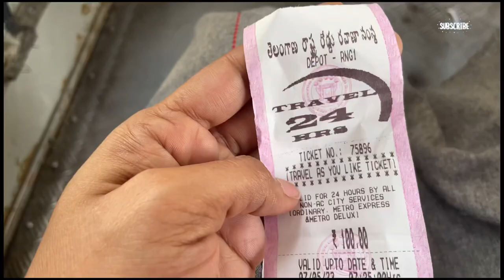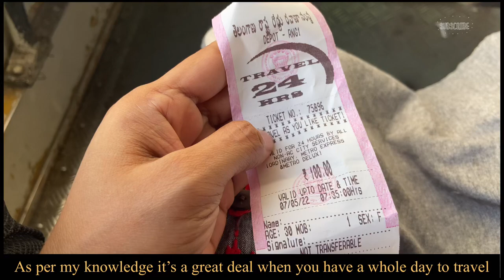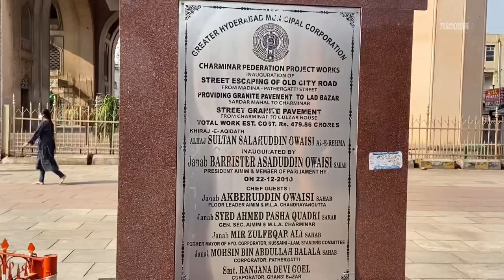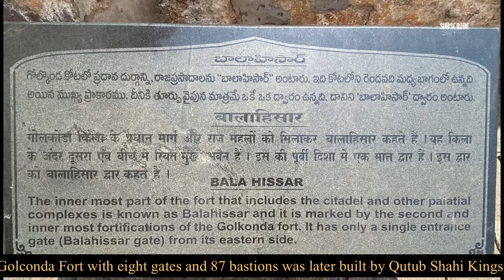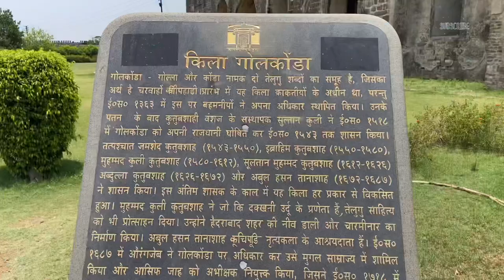IS SOLO TRAVEL SAFE IN INDIA FOR FEMALES? 24 HOURS SOLO TRAVEL HOW TO TRAVEL SOLO/ALONE TRAVEL GUIDE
In This video i will travel alone for more than 24 hours in only public transport, public places and gonna stay in public waiting hall of railway station and let know how India is safe for women solo travellers. I have explored to below places in one day in Hyderabad:

Salar Jung Museum - Salar Jung Museum of Hyderabad is the third largest museum in India. It was declared open on 16th December, 1951 by the first prime minister of India, Jawaharlal Nehru. In the year of 1968, the entire collection of the museum and the Salar Jung Museum library was shifted to the present building from Diwan Deodi. In 2000, two additional buildings were also added.

Charminar - Built in the year 1591 AD, Charminar is the beating heart of Hyderabadis. The landmark of the city was built by the fifth ruler of Qutb Shahi dynasty, Muhammad Quli Qutb Shah.

Golkonda Fort - Golconda fort is undoubtedly one of most magnificent fortress complexes in India. The history of Golconda Fort goes back to early 13th century, when it was ruled by the Kakatiya’s followed by Qutub Shahi kings, who ruled the region in 16th and 17th century. The fortress rests on a granite hill 120 meters high while huge crenelated ramparts surround this structure.

Ameerpet - Ameerpet is an established locality situated in the north western part of Hyderabad. The locality is famously known as the hub of software training institutes in the city. It offers a mix of residential and commercial areas. Some software companies.

Birla Mandir - Birla Mandir refers to different Hindu temples or Mandirs built by the Birla family, in different cities across India. All these temples are magnificently built, some of them in white marble or in sandstone.

Hussain Sagar - Hussain Sagar is a heart-shaped lake in Hyderabad, Telangana, built by Ibrahim Quli Qutb Shah in 1563. It is spread across an area of 5.7 square kilometres and is fed by the River Musi.

इस वीडियो में मैं केवल सार्वजनिक परिवहन, सार्वजनिक स्थानों पर 24 घंटे से अधिक अकेले यात्रा करूंगा और रेलवे स्टेशन के सार्वजनिक प्रतीक्षालय में रहूंगा और बताऊंगा कि भारत महिला एकल यात्रियों के लिए कैसे सुरक्षित है।

मैंने हैदराबाद में एक दिन में निम्न स्थानों की खोज की है:

सालार जंग संग्रहालय - हैदराबाद का सालार जंग संग्रहालय भारत का तीसरा सबसे बड़ा संग्रहालय है। इसे 16 दिसंबर, 1951 को भारत के पहले प्रधान मंत्री जवाहरलाल नेहरू द्वारा खुला घोषित किया गया था। 1968 के वर्ष में संग्रहालय और सालार जंग संग्रहालय पुस्तकालय का पूरा संग्रह दीवान देवदी से वर्तमान भवन में स्थानांतरित कर दिया गया था। 2000 में, दो अतिरिक्त इमारतों को भी जोड़ा गया।

10 एकड़ के क्षेत्र में फैले और दो मंजिलों में निर्मित, सालार जंग संग्रहालय कलाकृतियों की विस्तृत श्रृंखला प्रस्तुत करता है, जिन्हें नवाब तुराब अली खान (सालार जंग 1) के साथ मीर यूसुफ अली खान, जिन्हें सालार जंग III के नाम से भी जाना जाता है, द्वारा प्रमुख रूप से एकत्र किया गया है। ) और उनके वंशज। मीर यूसुफ अली खान ने अपना पूरा जीवन प्राचीन वस्तुओं और कलाकृतियों को इकट्ठा करने में समर्पित कर दिया और अपनी संपत्ति का एक बड़ा हिस्सा दुनिया भर से इकट्ठा करने में खर्च किया।

चारमीनार - 1591 ई. में निर्मित, चारमीनार हैदराबादियों का धड़कता दिल है। शहर का मील का पत्थर कुतुब शाही वंश के पांचवें शासक मुहम्मद कुली कुतुब शाह द्वारा बनाया गया था।

गोलकुंडा किला - गोलकुंडा किला निस्संदेह भारत के सबसे शानदार किले परिसरों में से एक है। गोलकुंडा किले का इतिहास 13 वीं शताब्दी की शुरुआत में जाता है, जब इस पर काकतीय राजाओं का शासन था, इसके बाद कुतुब शाही राजा थे, जिन्होंने 16 वीं और 17 वीं शताब्दी में इस क्षेत्र पर शासन किया था। किला 120 मीटर ऊंची ग्रेनाइट पहाड़ी पर स्थित है, जबकि इस संरचना के चारों ओर विशाल भग्न प्राचीर हैं।

अमीरपेट - अमीरपेट हैदराबाद के उत्तर पश्चिमी भाग में स्थित एक स्थापित इलाका है। इलाके को शहर में सॉफ्टवेयर प्रशिक्षण संस्थानों के केंद्र के रूप में जाना जाता है। यह आवासीय और वाणिज्यिक क्षेत्रों का मिश्रण प्रदान करता है। कुछ सॉफ्टवेयर कंपनियां।

बिरला मंदिर - बिड़ला मंदिर भारत भर के विभिन्न शहरों में बिड़ला परिवार द्वारा निर्मित विभिन्न हिंदू मंदिरों या मंदिरों को संदर्भित करता है। इन सभी मंदिरों का निर्माण भव्यता से किया गया है, इनमें से कुछ सफेद संगमरमर या बलुआ पत्थर से बने हैं।

हुसैन सागर - हुसैन सागर हैदराबाद, तेलंगाना में एक दिल के आकार की झील है, जिसे इब्राहिम कुली कुतुब शाह द्वारा 1563 में बनाया गया था। यह 5.7 वर्ग किलोमीटर के क्षेत्र में फैला हुआ है और मुसी नदी द्वारा खिलाया जाता है।

RuZad